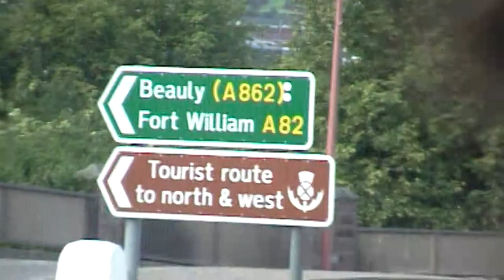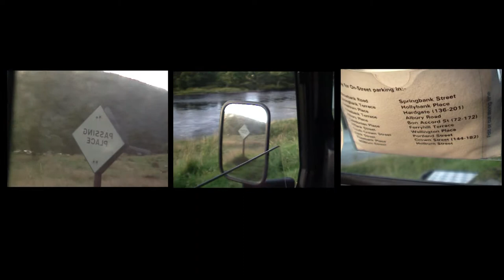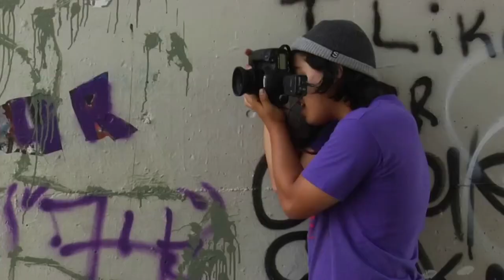Sgurr na Lapaich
Climb of Sgurr na Lapaich from Glen Strathfarrar